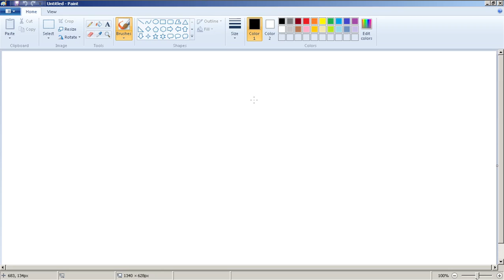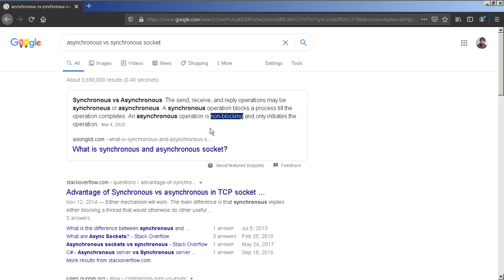Cambodia (Khmer) Unity3d Networking Game Server Basic Lesson 4 (Synchronous vs Asynchronous) Socket